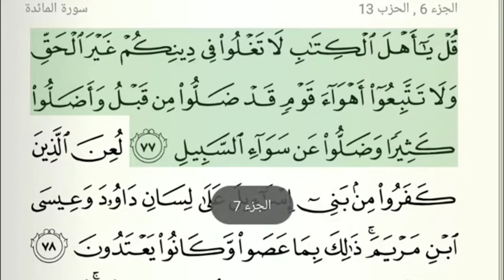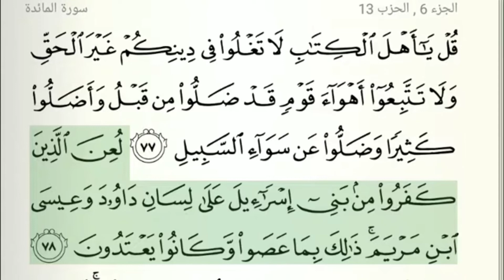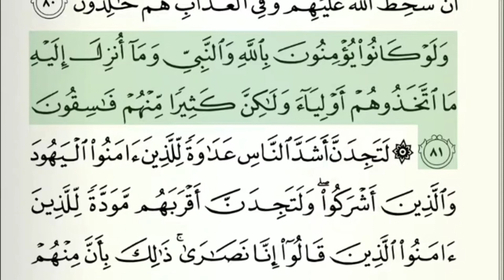ختام الجزء السادس بصوت القطامي | الوجهين 120 و 121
مشروع تعاهدوا القرآن